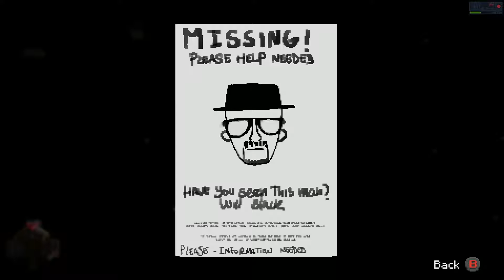Crossing Souls - Demo PC of the upcoming Action Adventure Game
Releasae date: 13th february 2018